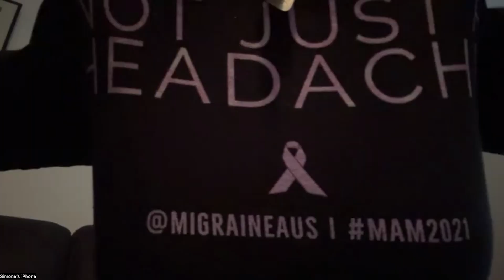Stronger Together with Simone Dow from Voyager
Could there be an environment worse than Eurovision for someone with migraine? Simone talks about how she managed it, and what she gets from the Migraine Australia community.